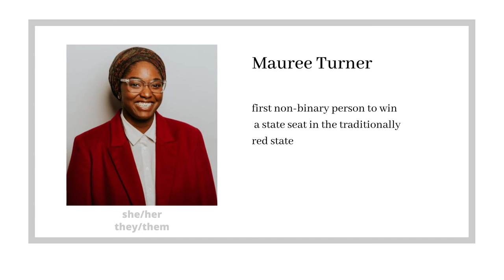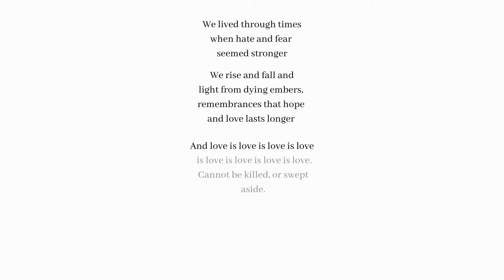Happy Pride Month from The Tempest!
“Love is love is love is love” - Lin-Manuel Miranda

Video by: Sajna Premnath

“Make the most out of this year’s Pride Month with these do’s and don’ts”
By Laurie Melchionne

The Tempest is the global premier media outlet for women who will. From culture to politics, self-care to pop culture, we’re delivering your world straight to your social feeds.